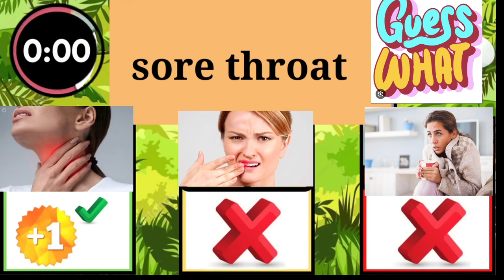illness classroom activity Energizer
make your class fun and interesting